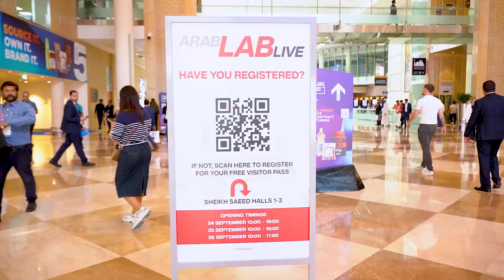DAIHAN Scientific | Gulf Bio Analytical Group at ARABLAB 2024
Visit our booth to explore a wide range of advanced laboratory products from DAIHAN Scientific Co., Ltd. and Benchmark Scientific.